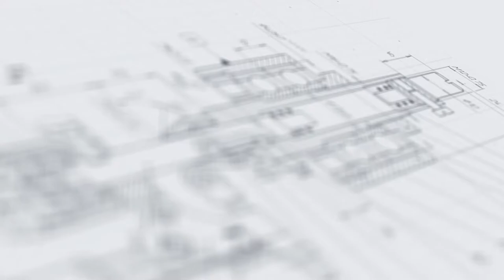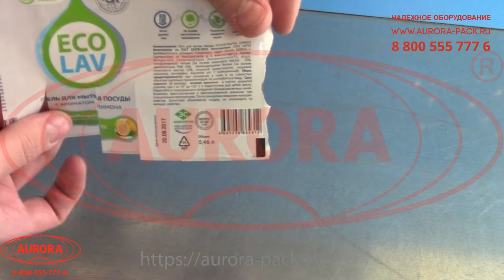Ножницы пневматические ПН-100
В данном видео показан принцип работы пневматических ножниц ПН-100.

Описание:
Широкоуниверсальные пневматические ножницы используются в качестве узла отрезания этикеток, тканевых основ медицинских масок и других изделий. Устройство широко используется в качестве комплектующего оборудования составе автоматических машин розлива и упаковки, а также может эксплуатироваться в качестве ручного инструмента.
Применение пневмоножниц позволяет существенно увеличить производительность фасовочного участка или линии, сократить нагрузку на персонал и повысить уровень качества упаковки продукции. Устройство отличается простотой эксплуатации и не требует трудоемкого обслуживания. Для работы ножниц необходимо подключение пневмосистемы (компрессора).

С более подробным описанием данного оборудования Вы можете ознакомиться на нашем сайте по ссылке

Характеристики:
Давление воздуха, МПа: 0,6-1,0;
Габаритные размеры, мм: 200х60х60;
Вес, кг: 1.

Какие задачи решают комплектующие?

Наше предприятие имеет собственный склад с широким ассортиментом качественной оснастки и запчастей как для нашего оборудования, так и для установок стороннего производства. Оснащение надежными комплектующими позволяет удовлетворять ряд потребностей предприятия:

•  Расширение функционала существующего оборудования;
Организация новых процессов на любом производстве предполагает наличие установок, способных выполнить весь спектр требуемых задач. Покупка нового оборудования с уже заложенными техническими возможностями может оказаться нерентабельной. В данном случае наиболее целесообразным станет проведение дополнительного оснащения посредством добавления соответствующих комплектующих.

•  Модернизация при изменении условий производства;
В деятельности любого предприятия периодически возникают перемены, будь то выпуск нового вида продукта, изменение формата используемой тары, переезд в другое помещение, внедрение новой технологии или другое событие. В большинстве случаев не обязательно производить полное переоснащение,  достаточно обеспечить установки оптимальным набором комплектующих.

•  Оперативность выполнения ремонтных работ;
Даже самое высококачественное оборудование рано или поздно может выходить из строя по разным причинам — от неграмотного управления до завершения срока эксплуатации. Нередко замена комплектующих позволяет быстро решить вопрос с заменой устаревших запчастей, не останавливая производство.